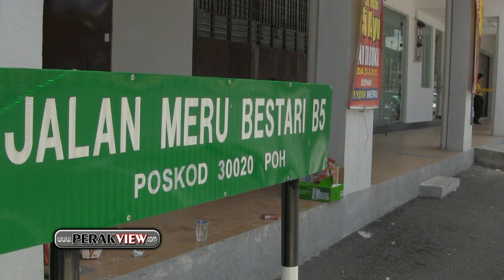霹雳遊 4匪劫金铺逃跑遇警，枪战歼3匪1逃虏百万金饰。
怡保 -- 4匪劫金铺逃跑遇警，枪战歼3匪1逃虏百万金饰。